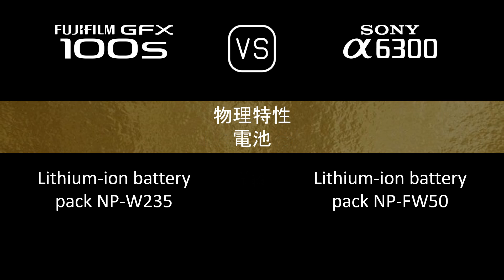Fujifilm GFX 100s 與 Sony A6300 的規格比較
本片是 Fujifilm GFX 100s 與 Sony A6300 的功能概述和規格比較 (comparison of specifications)，希望對您有所啟發。感謝您的支持。

00:24 推出
00:32 機身
00:41 影像感測器
01:05 影像
01:21 光學與對焦
01:50 屏幕
02:10 取景器
02:26 攝影功能
03:27 錄像功能
03:43 儲存
03:47 連接性
04:16 物理特性
04:36 雜項